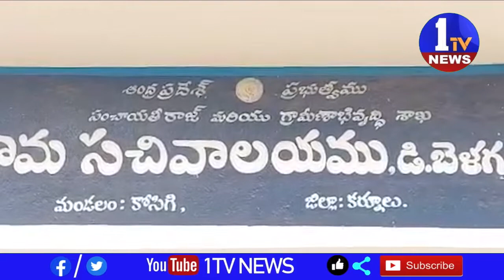కర్నూలు జిల్లా కోసిగి మండలం దొడ్డి బెళగల్ గ్రామంలో యంపీడీఓ మల్లేశ్వరి అద్వరంలో